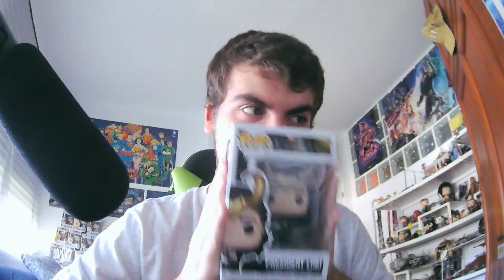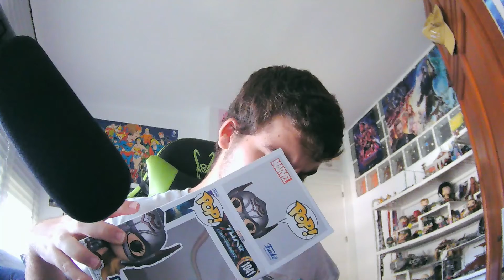Unboxing: Mighty Thor y Loki Funko Pop!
Saludos desde el multiverso, soy Delorean Milenario, aquí encontrarás contenido sobre Star Wars, Regreso al Futuro, Marvel, DC, El Ministerio del Tiempo, Amar Es Para Siempre, 4 Estrellas, Percy Jackson, Doctor Who y alguna cosa más que seguro que se me pasa.

Si te ha gustado el vídeo no te olvides de darle like y si has llegado por primera vez a Delorean Milenario, no dudes en suscribirte y seguirme en mis redes sociales.

Que la fuerza te acompañe y allons-y!